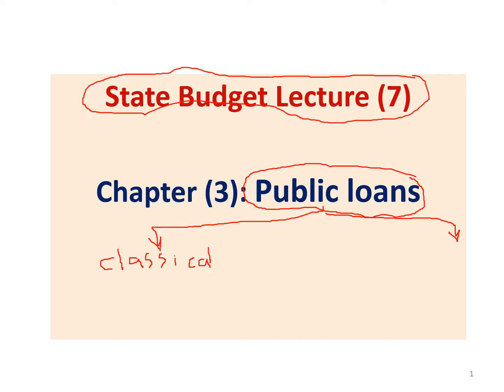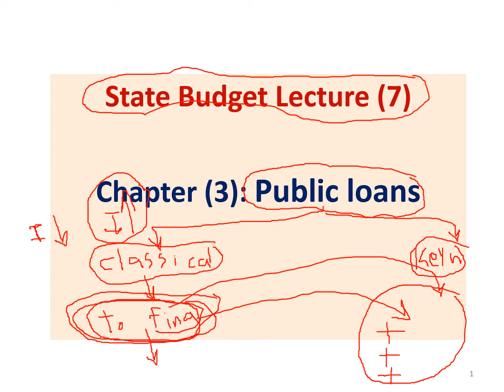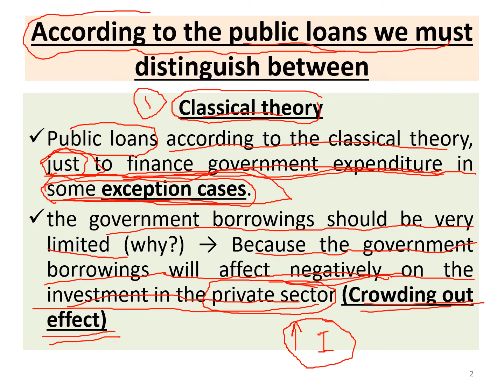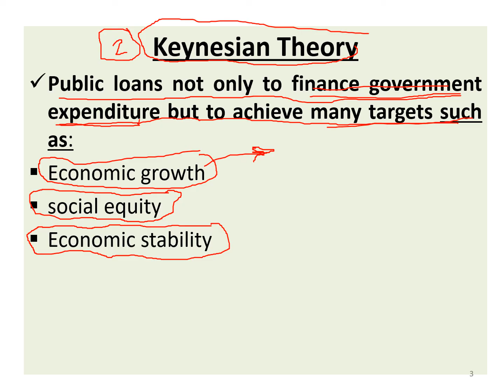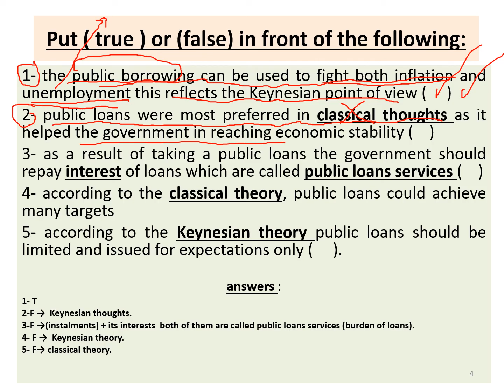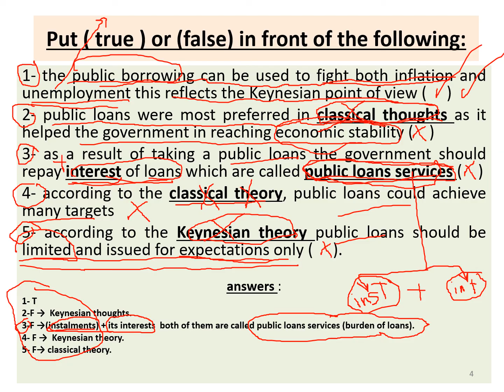State Budget Lecture (1) Part (1): Chapter (3) Public Loans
لتحميل ملف المحاضرة الأولي اضغط علي الرابط التالي